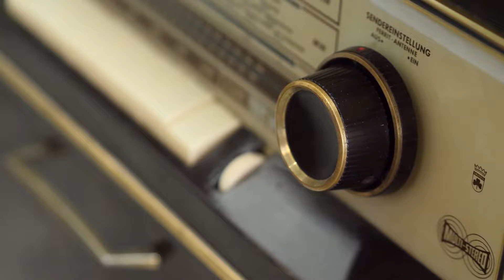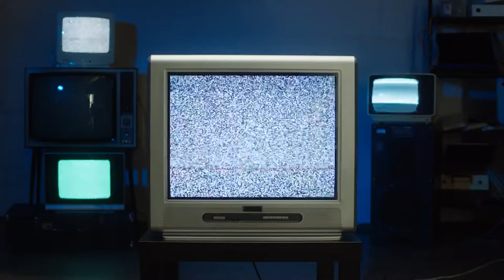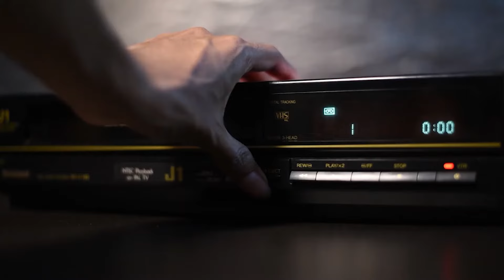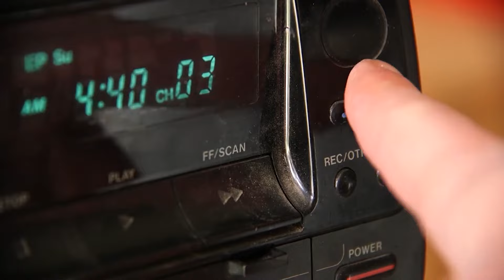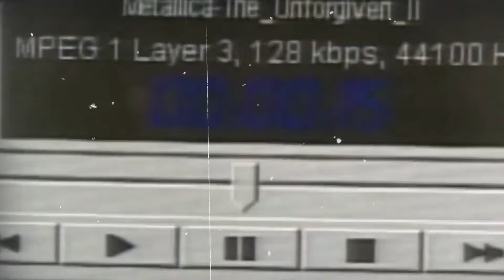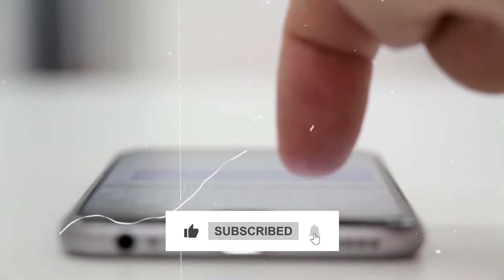Remember These? Home Appliances That Are Now OBSOLETE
From quirky gadgets to vintage wonders, let's rediscover the charm of appliances that once ruled our homes but are now relics of the past.  Can you recall these gems? Join us in exploring a bygone era of home appliances in this video.

Let’s get our hands dirty, starting with the Laundry game of the past.
Back in the groovy 1950s, the laundry game was no high-tech party! Forget washing machines – folks rocked the washboard or rubbing board vibes. Picture this: wet, soapy clothes getting a dance workout as they rubbed against the board, busting moves to loosen up that dirt.